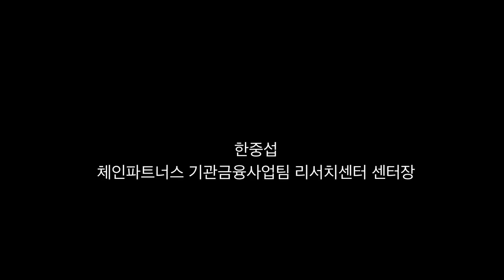[인터뷰] "미국, 비트코인 통제력 확보 후, ETF 승인할 것"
비트코인 등 가상화폐 시장에 백트, 피델리티, 나스닥, JP모건 등 굵직한 기관들의 이름이 많이 들리고 있는 요즘입니다. 한중섭 체인파트너스 기관금융사업팀 리서치센터 센터장을 만나 기관들의 진입에 대한 의견과 앞으로의 전망을 들어봤습니다.